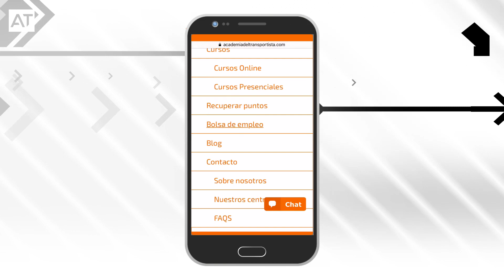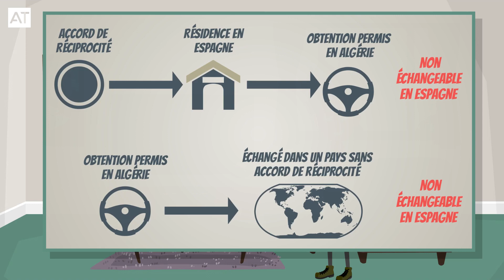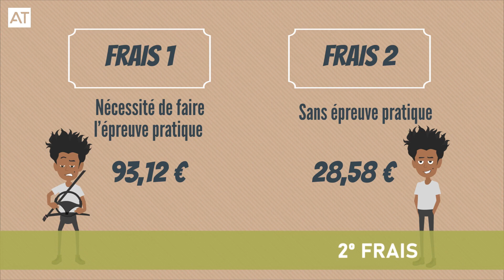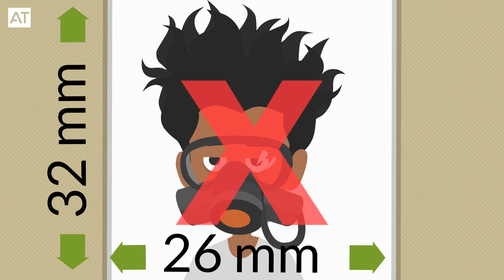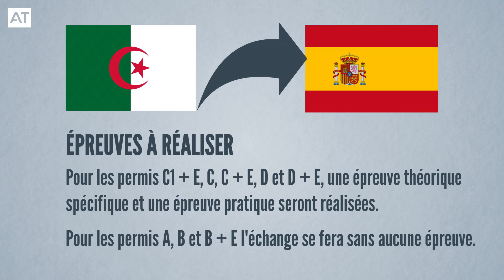ECHANGEZ VOTRE PERMIS DE CONDUIRE DU ALGERIE EN ESPAGNE | On vous explique comment faire | AT 2021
A l'AT : A l’académie du Transporteur, nous vous apprenons à échanger votre permis de conduire algérien afin que vous puissiez conduire en Espagne. Nous vous expliquons quelle est la documentation nécessaire, les frais et les procédures à effectuer, entre autres.

Inscrivez-vous au tableau d'emploi AT !

Bienvenue sur la chaîne AT : Académie du Transporteur, votre point de référence si vous êtes chauffeur ou transporteur professionnel.

Dans notre chaîne, des vidéos sont publiées périodiquement avec des conseils sur des sujets d'intérêt pour les professionnels indiqués, ainsi que les chauffeurs de bus et les véhicules de messagerie, les aspirants professionnels de la conduite, les professeurs d'auto-école, les centres de formation qui proposent des activités de formation liées au secteur, ainsi qu’aux proches desdits professionnels.

Si vous vous trouvez dans l'une des catégories indiquées, n'hésitez pas à inclure notre chaîne parmi vos favoris, vous ne le regretterez pas et vous en saurez plus sur la façon de mieux développer votre activité professionnelle.

AT - Le plus grand réseau d'écoles de conduite et de centres de formation. Spécialisé en Transport, Logistique et Sécurité Routière du Travail.